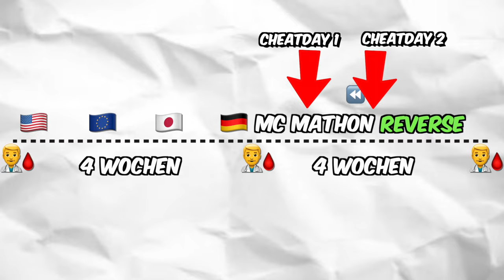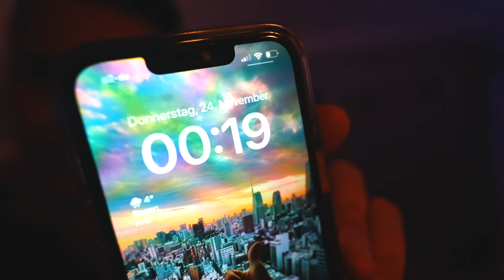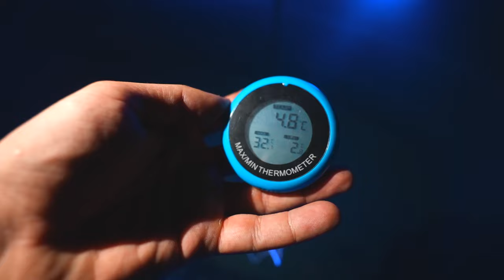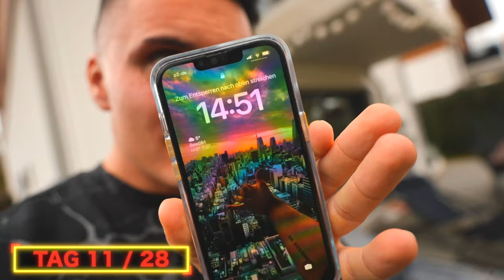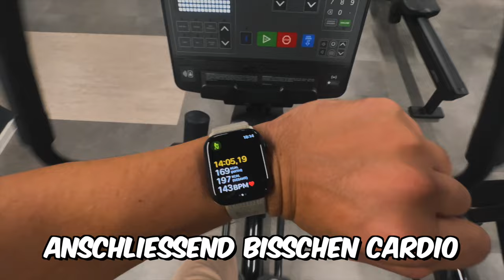1 MONAT PERFEKT ESSEN *Selbstexperiment* I McMathon-Reverse Woche 1 & 2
ᵂᴱᴿᴮᵁᴺᴳ
🚀 Hier das KEINEAUSREDEN! E-Book sichern 🚀

‼️Ihr zahlt keinen Cent mehr über den Link und unterstützt mich durch einen Kauf darüber. ‼️❤️ ᵂᴱᴿᴮᵁᴺᴳ

🛒 Meine Amazon Favoriten (Fitness, Streaming, Kochen etc.):

Euer Julian